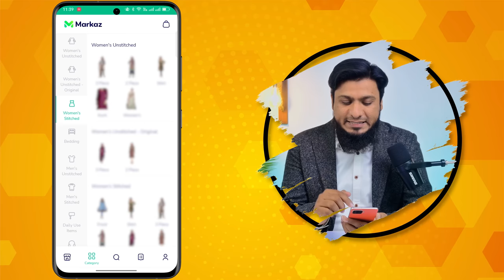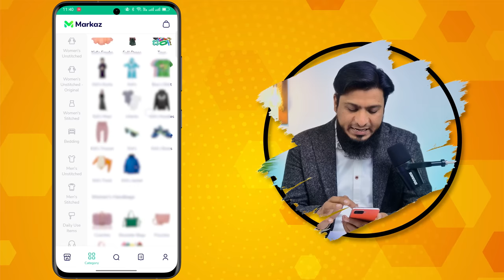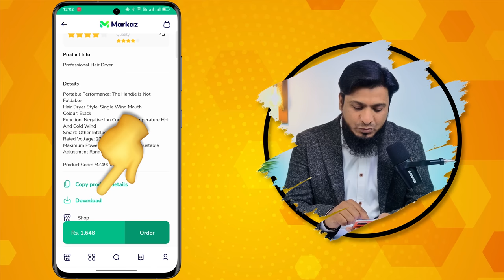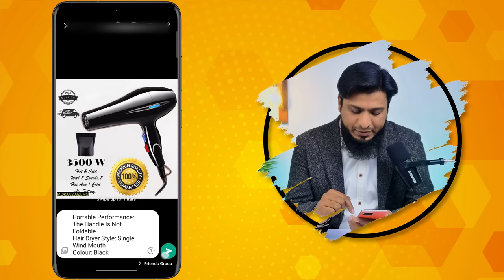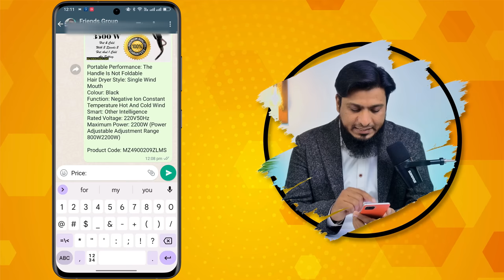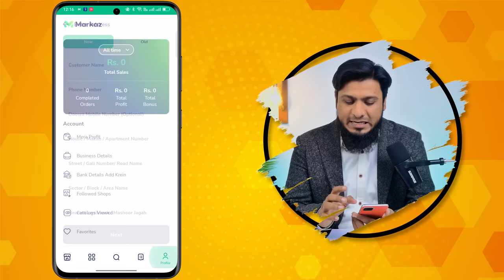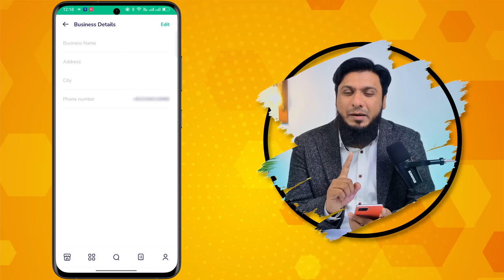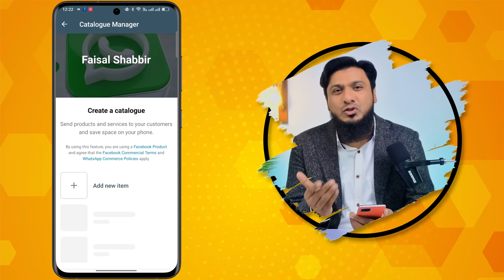Make Money Online at Home | Best App for Online Earning in Pakistan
Hey Guys! If you want to Make Money Online at Home without investment, then this video is for you today. How you can earn good monthly income by selling Makraz App this is products that is Best App for Online Earning in Pakistan. I will guide about this in detail.